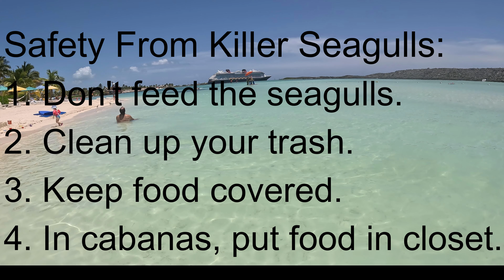DISNEY'S CASTAWAY CAY- Seagulls Attack!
Seagulls attack at Disney's Castaway Cay is a light hearted reveal of the aggressiveness of seagulls on Disney's Private Island Castaway Cay.  While on Castaway Cay, we experienced the seagulls at Cookie's Too BBQ Picnic Pavilion and while in our Private Cabana #17. Cast members told us that the seagulls will divebomb kids with food and pull the food right out of their hands. They reported as summer continues, the seagulls will only get worse. We experienced the seagulls attacking food in the cabana.  They ate chips, grapes, and tried to eat some burgers.